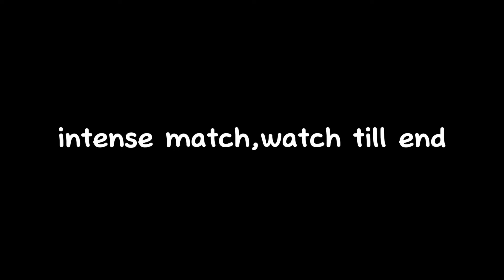HARLEY PERFECT BUILD AND EMBLEM TO DOMINATE META ASSASIN FANNY & NATALIA!! HARLEY BEST BUILD 2024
Hi guys, Enjoy watching my Harley gameplay

BACKSOUND music:
NCS
VinJay
NEFFEX